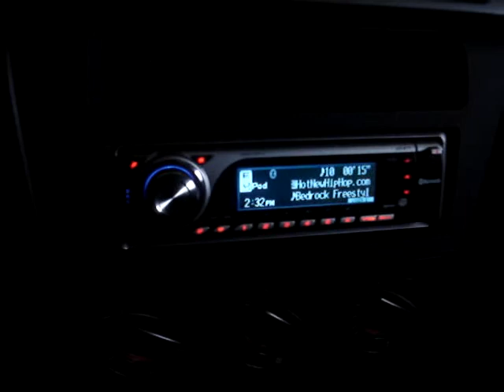Mazda 3 - Dual 12" MTX Subs, Alpine Type S Speakers 2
Mazda 3:
-JVC Bluetooth / iPod Head Unit
-Dual 12" MTX Thunder tc512 Subs
-Infinity 1300A Monoblock Amp
-4 Alpine Type S 5x7 Speakers
Song: Wales - Bedrock Freestyle